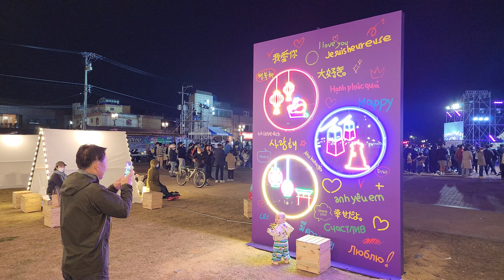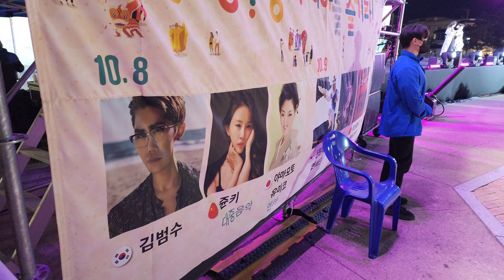경주남자 경주지역행사4-★자막 필수 난장 동아시아 (세계 유일 왕릉공연)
경주시에서 봉황대 왕릉에서 펼쳐진 난장 동아시아 페스티벌입니다.
여행객들과 시민들이 체험하고 즐기는 신나는 행사가 열렸습니다.
이색 행사와 볼거리가 즐비한 경주로 놀러 많이 오세요.
봉황대 뮤직스퀘어 공연은 매주 주말에 정기적으로 열리는 경주 유명 공연입니다.
세계유일의 멋진 왕릉뷰와 함께 즐거운 볼거리 즐겨보세요~!

경주문화도시 서포터즈